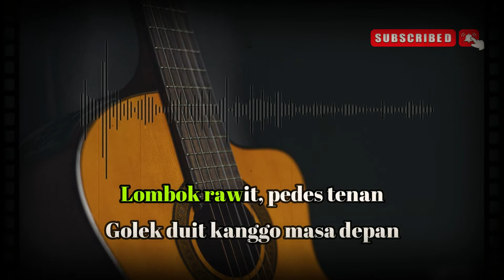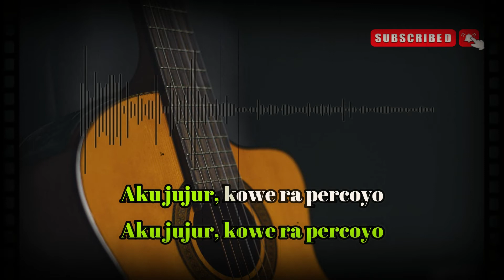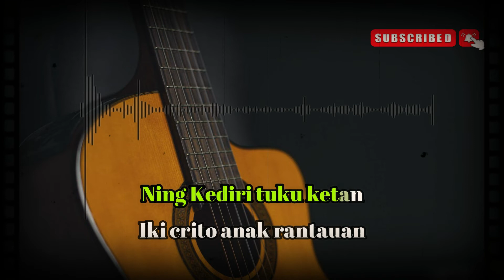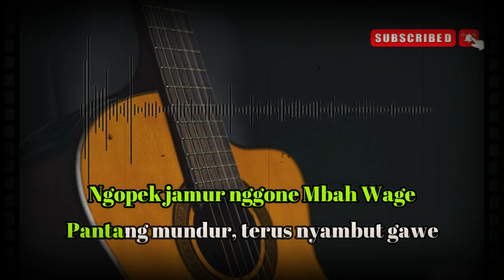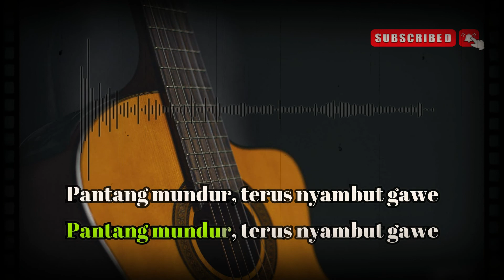JOKO TINGKIR [ NGUMBE DAWET ] KOPLO VERSION - YENI INKA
AKAN LEBIH INDAH JIKA SALING BERBAGI.TERIMAKASIH
PT Angkasa Digital Publishing
LIRIK

Joko Tingkir ngombe dawet
Jo dipikir, marai mumet
Ngopek jamur nggone Mbah Wage
Pantang mundur, terus nyambut gawe
Ning Kediri tuku ketan
Iki crito anak rantauan
Lombok rawit, pedes tenan
Golek duit kanggo masa depan
Rokok klobot ning ngisor wit mlinjo
Paling abot ninggal anak-bojo
Tuku donat ning Kalimantan
Tetep s'mangat kanggo masa depan
Godong kenikir, godong koro
Jo dipikir aku arep ngeliyo
Mangan jamur, mangan koro
Aku jujur, kowe ra percoyo